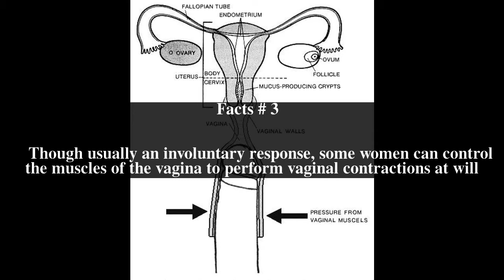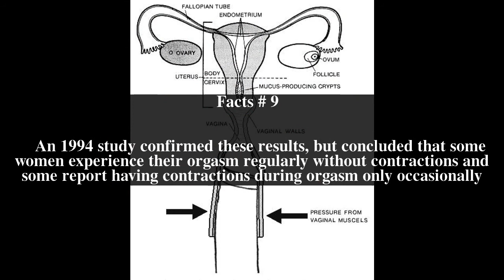Vaginal contraction Top # 10 Facts